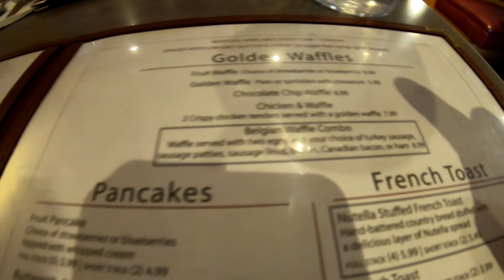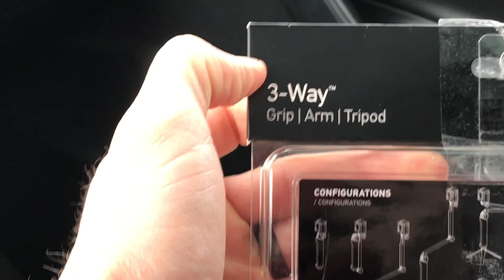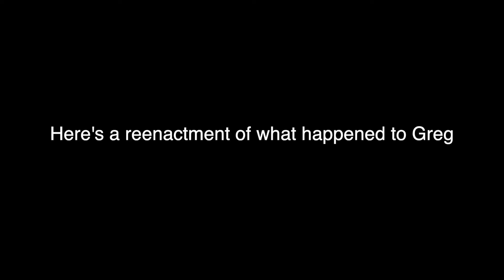Episode 17 - Devin, Waffles, Greg, Bear Hunts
Song: "Anvoyé - Clap! Clap! Remix" by Chinese Man, Clap! Clap!

Shot on iPhone 7+ and GoPro Hero7 Black